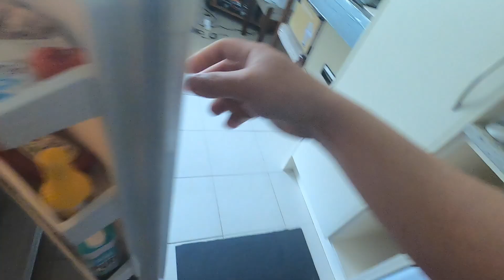My Daily Life, Expat Australia.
Daily life in Australia. Missed to invest with Premyo Bond. Turon is a caramelised Banana Spring roll. I am always singing along the music from 80's 90's.

Abroadero Merch Parts of the sale will go to help less fortunate kids in the Philippines

My GoPro Hero 7 Black

$75 for you and your friend when you send money abroad

My Vlogging Cameras: